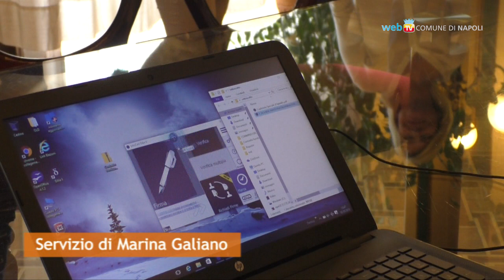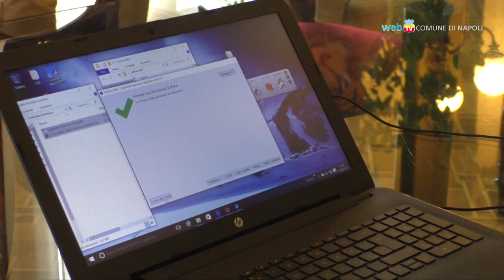Entro l'anno 56 nuovi autobus, i primi a settembre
Firmato il contratto tra Comune di Napoli e la Industria Italiana Autobus spa per l'acquisto di 56 nuovi autobus. I veicoli, dotati di pedana per disabili e sistemi di videosorveglianza, saranno in circolazione progressivamente entro fine anno a partire da settembre.